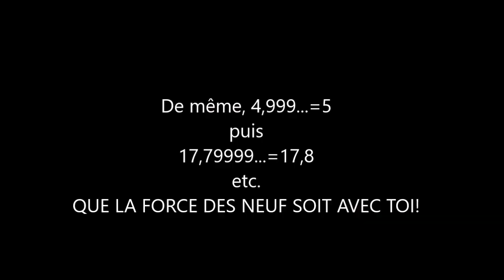346. 2nde-Basique-La force d'une infinité de neuf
On démontre que 0,9999...=1, résultat classique pour les fans des décimales. Prélude des séries plus tard….